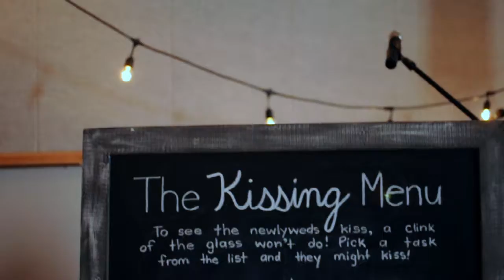you fill my lungs with sweetness